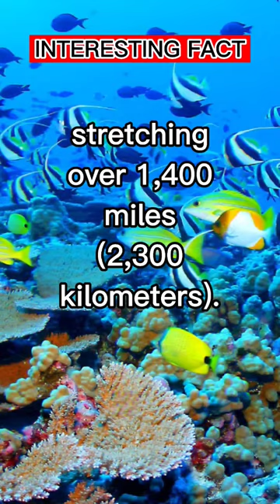Largest Coral Reef System